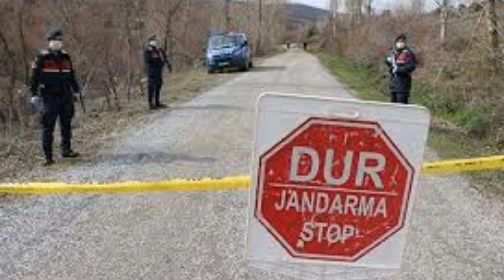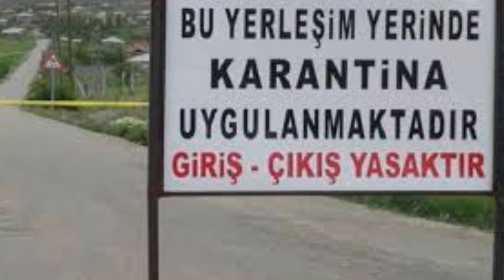Fahrettin Koca AÇIKLADI! İl İlçe Kurulundan 15 İLE YASAK GELDİ! İşte O Yerler Sokağa Çıkma Yasağı